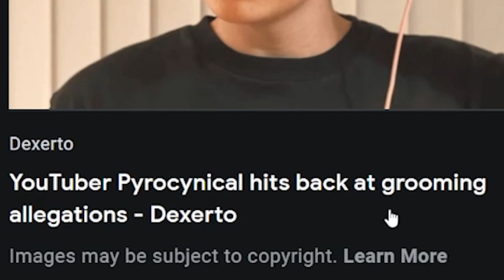A Viewer Bought Me THIS..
Send Finn things!
F1NN5TER
OLDBURY
B69 9GN